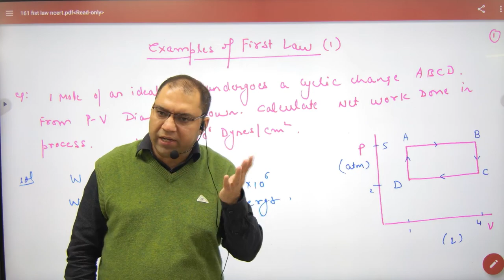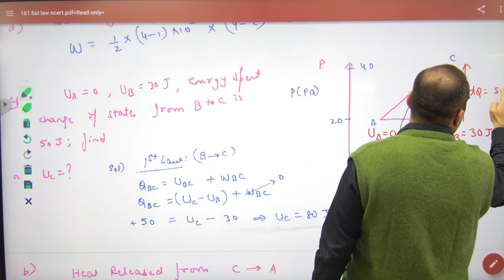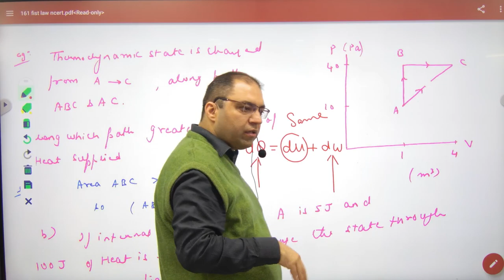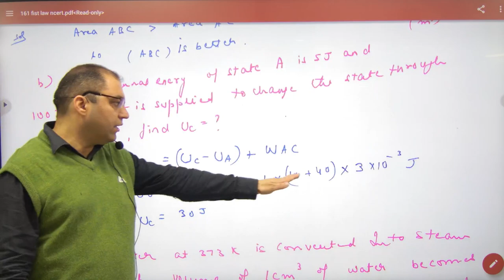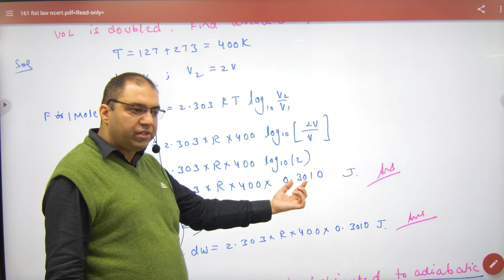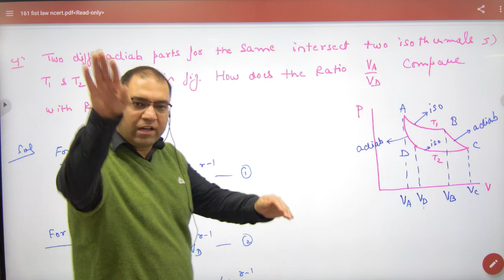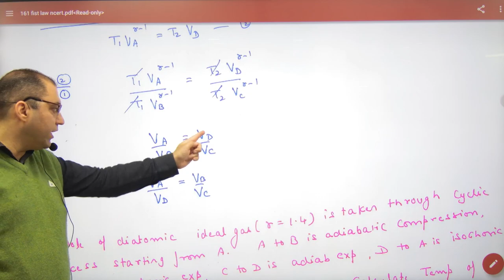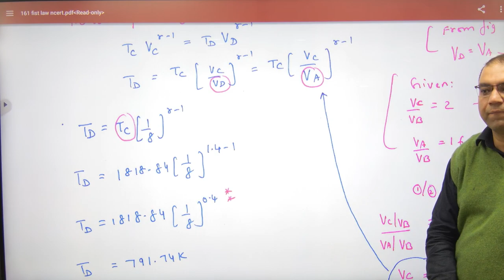338 Examples of First Law of Thermo